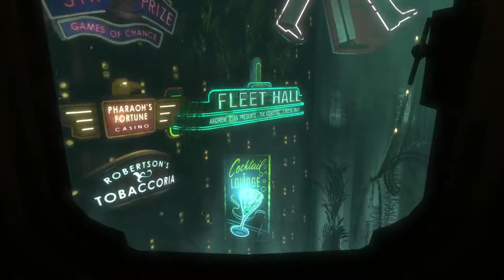BIOSHOCK REMASTERED Gameplay - Episode 1 Welcome to Rapture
BioShock is a shooter unlike any you've ever played, loaded with weapons and tactics never seen. You'll have a complete arsenal at your disposal from simple revolvers to grenade launchers and chemical throwers, but you'll also be forced to genetically modify your DNA to create an even more deadly weapon: you.

Other Walkthroughs